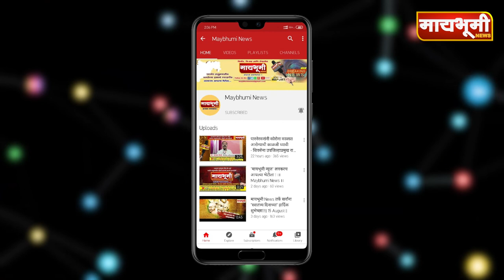राळेगणसिद्धीत लॉकडाऊनचे उल्लंघन करणाऱ्यांकडून दंड वसूल.